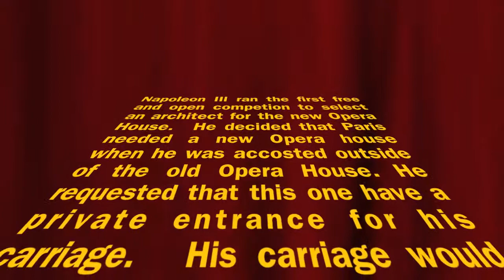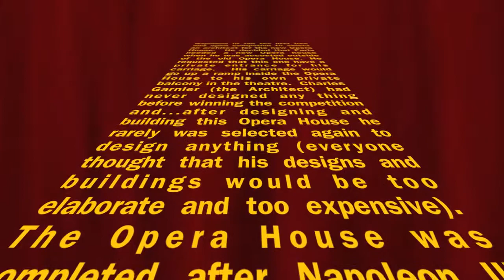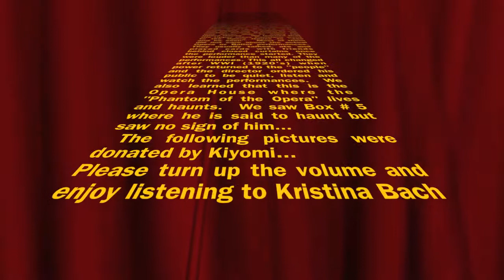L'Opera Garnier HD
L'Opera Garnier

What we learned and viewed on our tour. DK